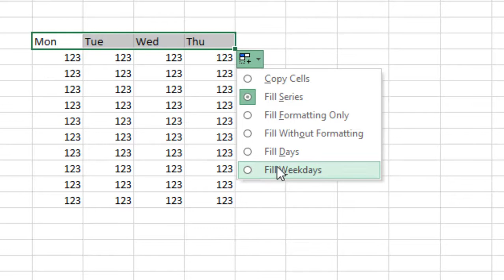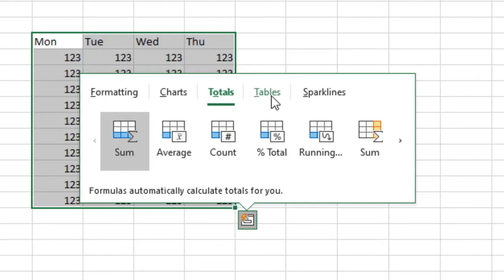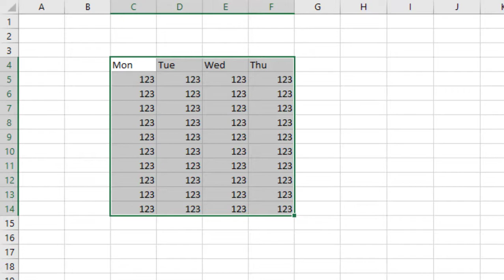Remove Quick Analysis Box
There is a new feature that I find gets in the way... Here is how to remove the Quick Analysis box and bring it back quickly when required